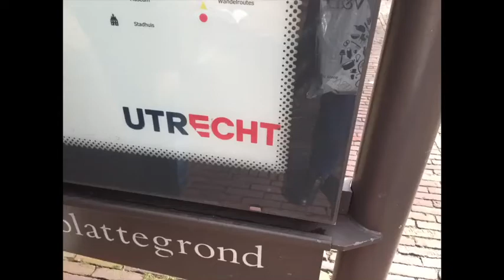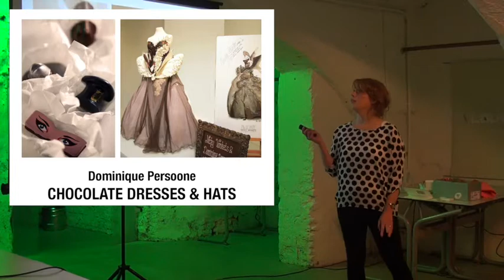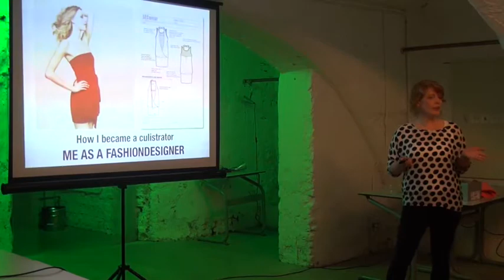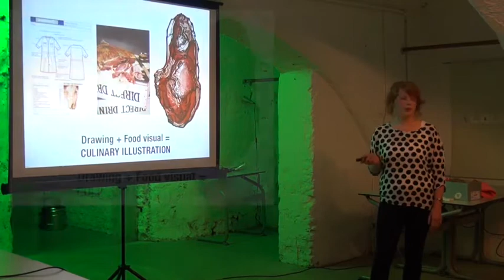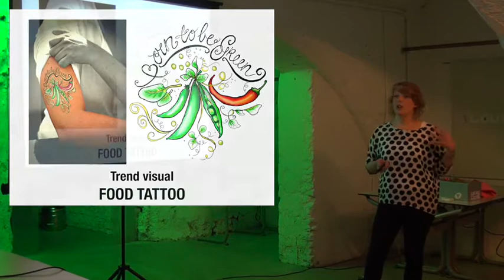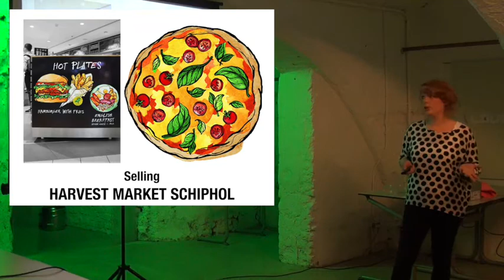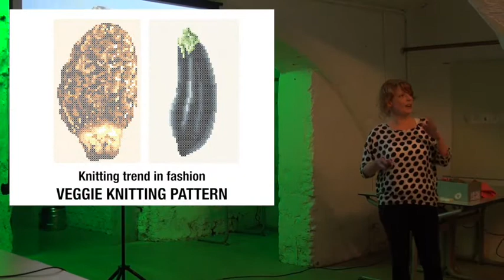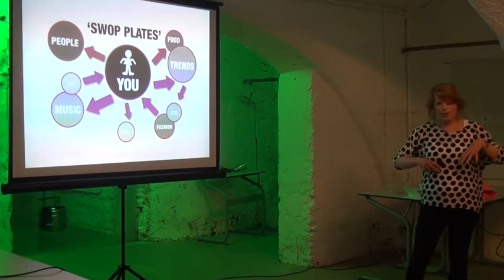Janneke Hoeben: From fashion designer to culistrator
Janneke Hoeben at CreativeMornings Utrecht.